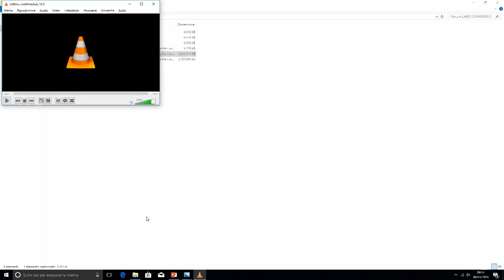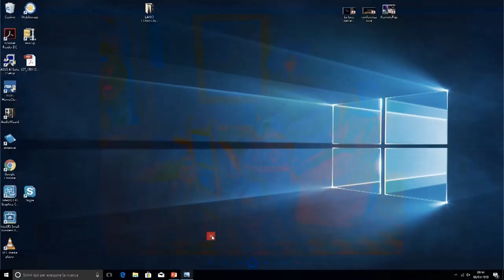9 - La luce come emozione (Giuseppe Lanci)